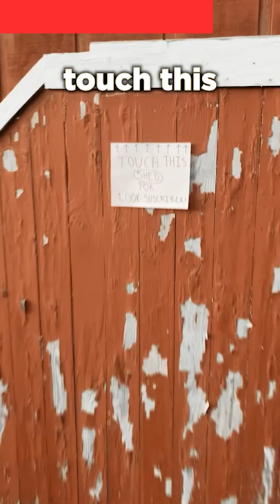Minecraft, But If I Touch Red....🍎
In this Minecraft challenge, I DIE IF I TOUCH THE COLOR Red!

If you want to see more Minecraft except make sure to blow up this post!
Stalk me on Twitch!

Concepts: minecraft, minecraft but, minecraft challenge, pushups, minecraft damage challenge, pushup challenge, camman18, camman18 minecraft, a Minecraft, But challenge, but not Minecraft, minecraft spongebob, But You Can't touch blue, Minecraft But You Can't see The Color green Minecraft, But You Can't see red, plays not Minecraft, but can't touch/see the color,  But Water Rises or Minecraft, But Lava Rises, or any other Minecraft but a challenge like that, but Minecraft short, the goal was to try to inform / speed run/speedrunner of Minecraft against a killer/assassin but it is me, twitch / TikTok / Twitter, playing Minecraft Java 1.17.1 and not Minecraft Bedrock.